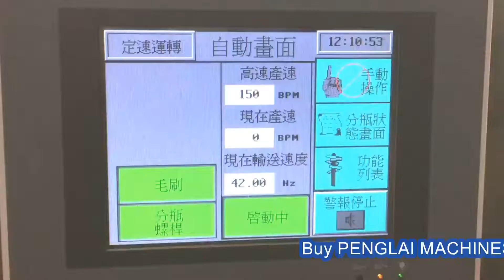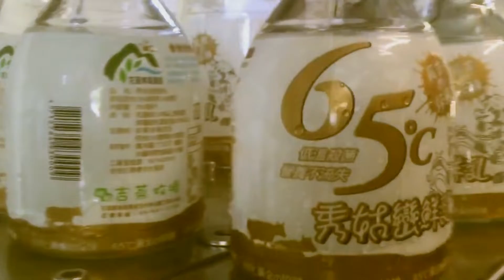100bottles per hour automatic labels applicator sleeve labeller equipment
Shrink Labels Applicator Sleeve labeller equipment with shrinkage tunnel for transparent tapes caps electric insulation PVC tools
Model YX-SL200
Power Source AC220V 50Hz/60 Hz
Label O.D. (mm) ¢80-200
Label speed (pcs/min) 50-80
Label Temp. 30°C—180°C
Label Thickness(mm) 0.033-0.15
Air Pressure(Kg/cm2) ) 5
Label Material PE
Machine Dimension(mm) L6500×W1200×H2150
Machine Weight(Kg) 650KG
After-sales service
production line running for more than 5months in factory:
UK Agent Office
69 Waterloo Road Manchester England M8 8FJ